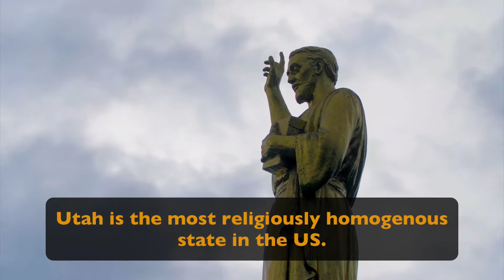Facts About Utah For Kids | US States For Kids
Facts About Utah For Kids | US States For Kids is a learning video for kids that will teach you about Utah.

Here are a few facts you will learn:
*Utah became the 45th state in the USA on January 4, 1896.
*Utah is nicknamed the Beehive State because it’s Early pioneers considered themselves hardworking as bees.
*60 percent of Utah is Mormon.
*Utah’s southeastern corner touches Arizona, New Mexico, and Colorado. This is Named the “Four Corners,” it’s the only place in the US where four states come touch!

This is a great resource for teachers who are teaching about the US States and also great for a homeschool environment.